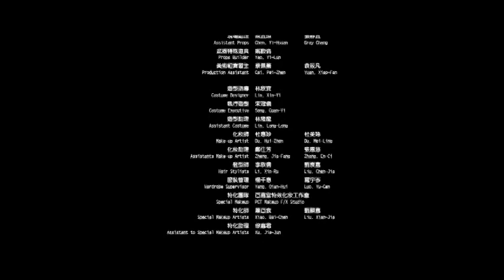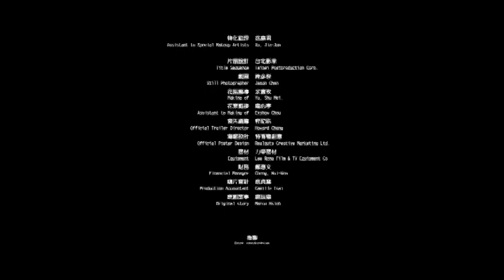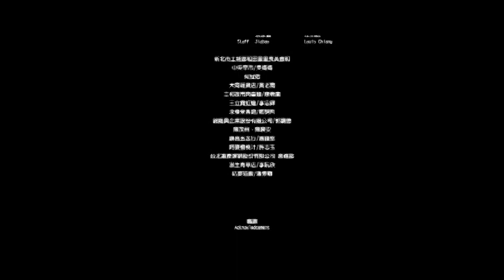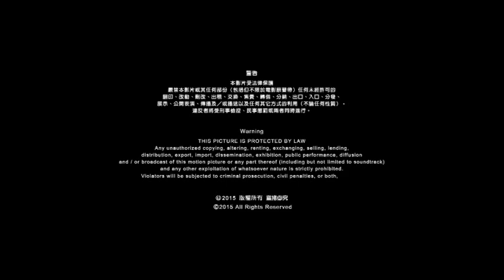VTS 01 4‎中華民國‎106‎年‎06‎月‎30‎日‎星期五, ‏‎15:58:29